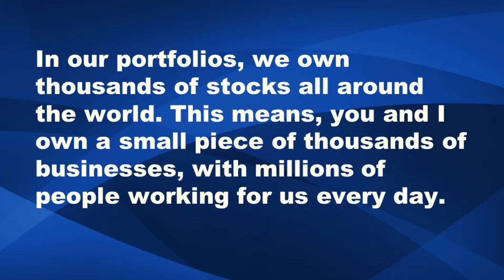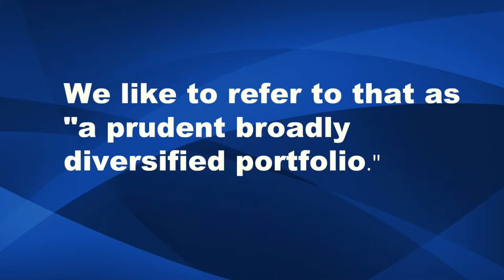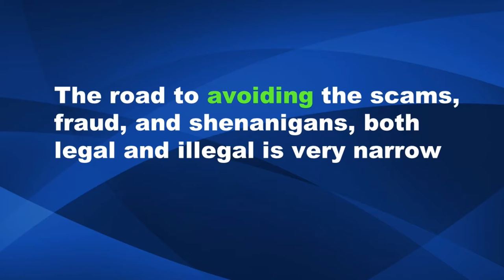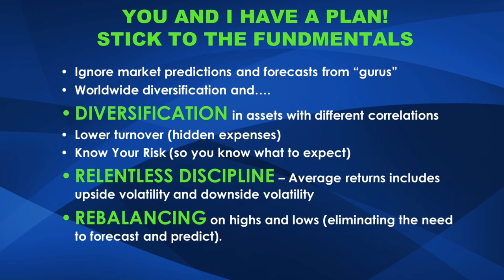We Own Businesses That Never Stop Innovating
The best way to generate and protect wealth over long periods of time, has been to own a large number of businesses. Stocks are not just pieces of paper, or a ticker symbol on an account statement. In our portfolios, we own thousands of stocks all around the world. This means, you and I own a small piece of thousands of businesses all around the world, with millions of people working for us every day. We like to refer to that as "a prudent broadly diversified portfolio." And, unlike founding or buying an entire business, it requires very little time, effort, and money. Innovation never stops. We can tap into it with our worldwide diversified portfolios.

To have confidence in your prudent diversified investment strategy, you must know how wealth is created. Free markets encourage competition and experimentation. Mutating technology is one company using the technology or products from two or more other companies to create something else unimaginable and totally unexpected by the original creators. Often, this process can improve the lives of thousands of people while creating wealth for investors. Mutating technology is constant. It never stops. And no one can stop the progression.

We show you a humorous example of mutating technology in a simple toilet. Enjoy!

Dedicated to Your Peace of Mind,
John Borger & Scott Buchanan
Category: Mutating Technology, 072818